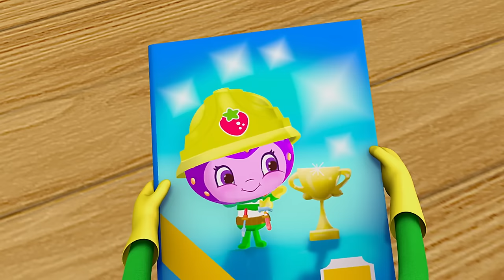The Special Show! | Strawberry Shortcake | Cartoons for Kids | WildBrain Enchanted